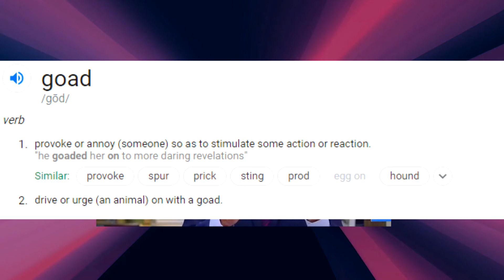JOE BIDEN HAS BREAKDOWN OVER DRUGS!!!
kekw

I discuss an interview with Joe Biden.